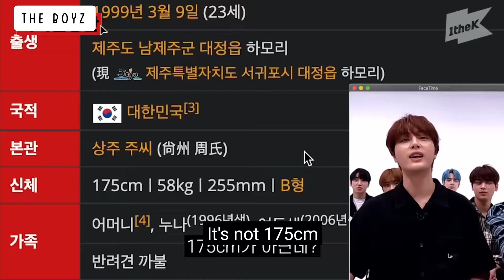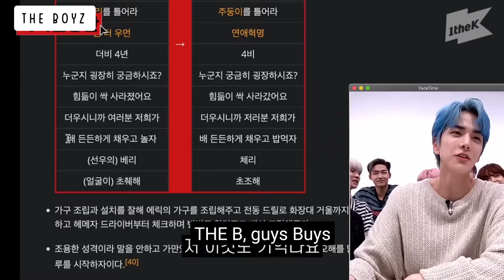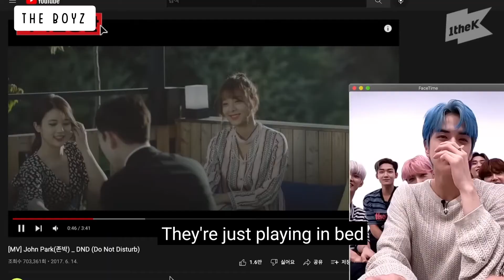random kpop moments to watch on YouTube ft. Ateez, Stray Kids, The Boyz, Enhypen, NCT and MORE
DONT FORGET TO DRINK WATER!